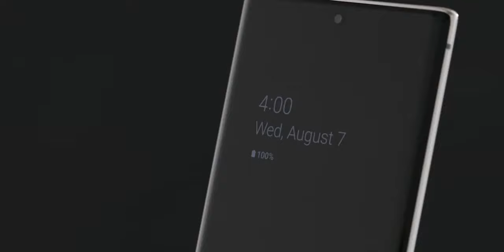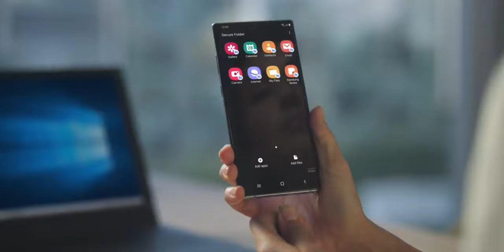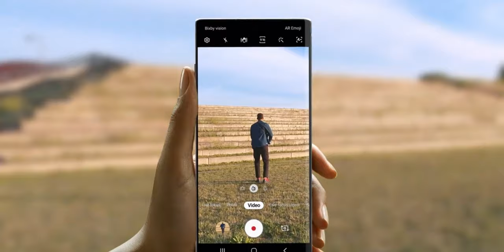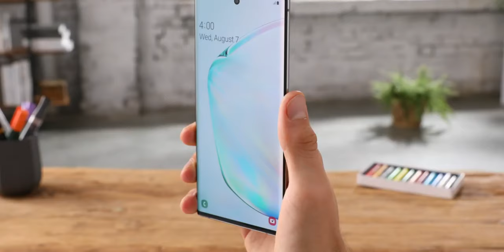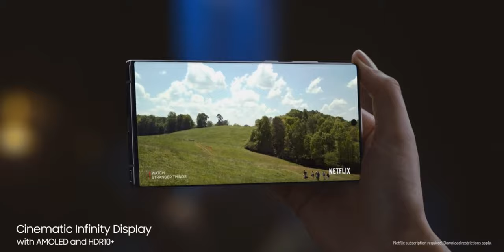Samsung Galaxy Note 10 y Note 10 Plus TODAS LAS CARACTERÍSTICAS EN ESPAÑOL!!!